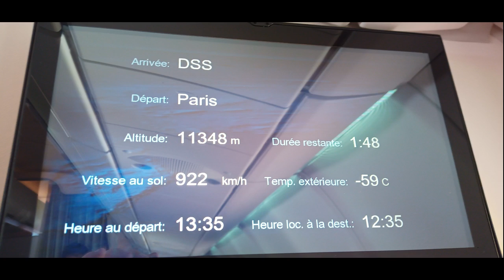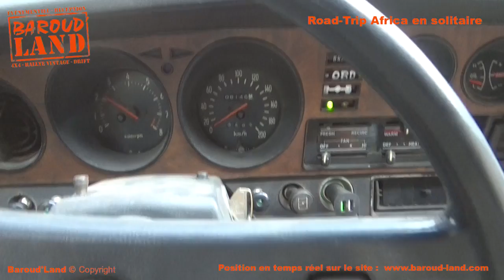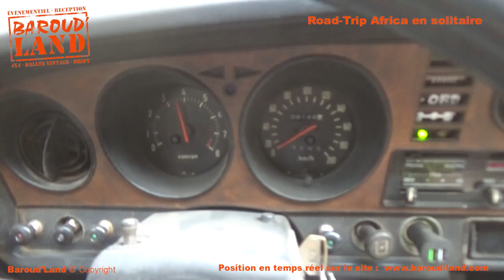Road Trip Africa 19 - Rouler en Toyota dans le désert du Sénégal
Mon carnet de route

Retrouvez quotidiennement mon positionnement GPS sur une carte ainsi que quelques messages écrits en annotation.Paris /le Cap/Paris.
Effectuer un record de 40000km par les pistes, seul et sans assistance, avec une voiture de 45ans, en 2 roues motrices.
Suivez mes aventures et péripéties depuis la préparation de l'auto jusqu'aux pistes défoncées, aux couleurs de l'Afrique et des rencontres improbables...